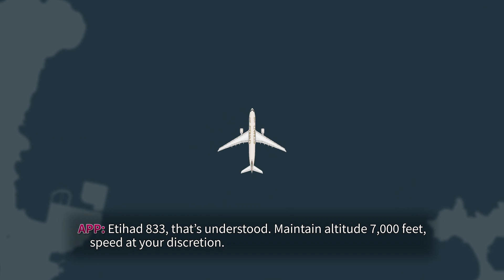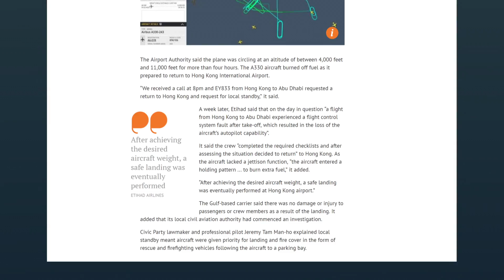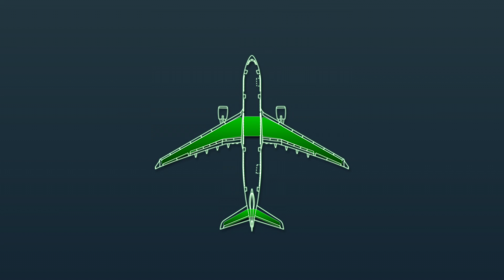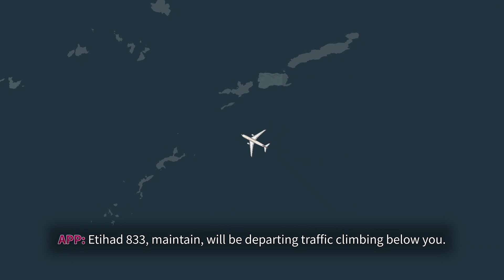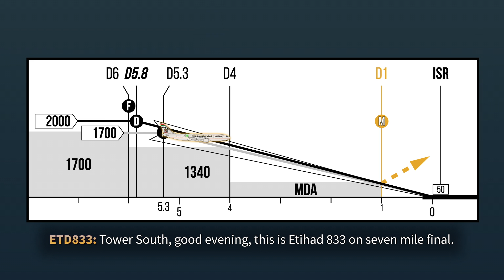Autopilot Anomaly [with ATC audio]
On January 11 2017, an Etihad Airways Airbus A330-200 aircraft operating EY833 from Hong Kong (VHHH) to Abu Dhabi (OMAA) experienced a flight control issue shortly after takeoff, forcing them to return to Hong Kong. The autopilot fault forced a four hour hold to burn enough fuel to attempt a safe, underweight landing on 07R. This video includes all air traffic control communications with the crew.

Air traffic control audio from LiveATC.net.

Background map from OpenStreetMap and styled in Maperitive.

Thanks to FreeVectorMaps.com for the map of the world.